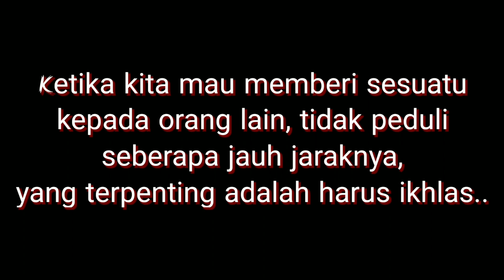Tutorial Pamer endingnya bikin kita sadar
Selamat pagi, siang, sore dan malam dimana pun kalian berada, kembali lagi di Channel kesayangan saya sendiri🤣
Ini adalah tutorial pamer, tp tdk untuk di tiru ya guys, karena ada pesan moral yg terkandung di dlm video ini🙏